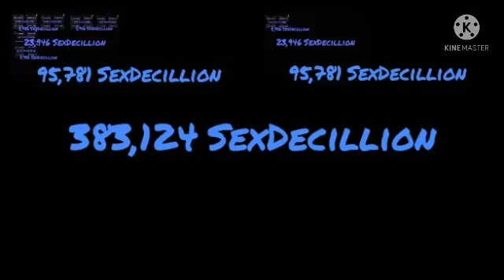Klasky Csupo Continues to 1 Vigintillion times